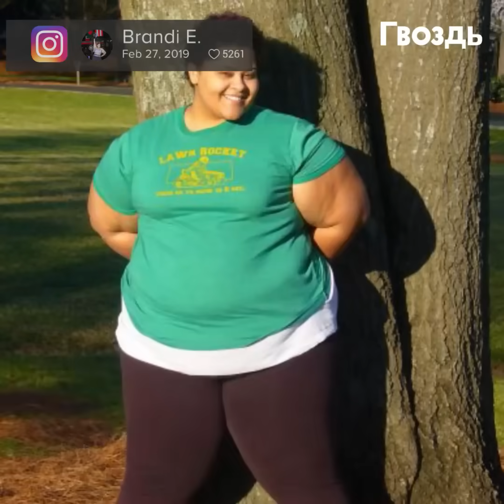Вот как она сбросила 70 кг! Теперь за ее танцами наблюдает весь мир.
С помощью этой техники она похудела на 70 кг! Но и этого ей было мало... Танцевальное видео этой девушки поразило весь мир.